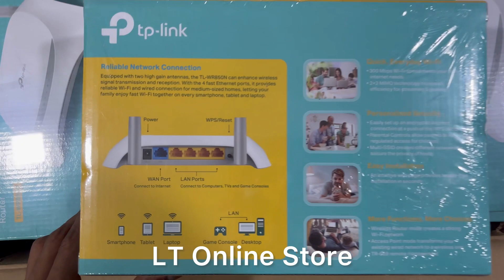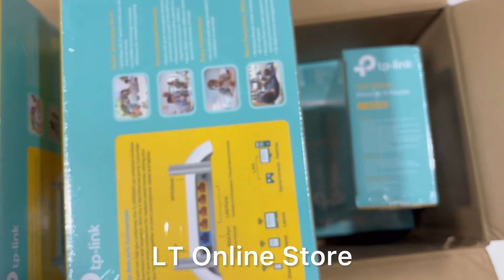TP Link WR850N 300Mbps Wireless N Speed Router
Brand Cable Connector
Frequency Band Class Single-Band
Wireless Type 802.11n, 802.11bgn
Router
Power Adapter

TL-WR850N 300Mbps Wireless N Speed Router Information
Technical Details
Brand ‎Cable Connector
Manufacturer ‎TP-LINK
Model ‎TL-WR850N
Product Dimensions ‎18 x 12 x 3.45 cm
Item model number ‎TL-WR850N
Mounting Hardware ‎Power Adapter, Router
Connector Type ‎Wi-Fi
Manufacturer ‎TP-LINK
300Mbps wireless transmission rate ideal for both bandwidth sensitive tasks and basic work
Supports Agile Config- Enable ISPs to customize default configurations by themselves.
Parental Controls manage when and how connected devices can access the internet
IPTV supports IGMP Proxy/Snooping to optimize IPTV streaming
Compatible with IPv6 (Internet Protocol version 6)
Guest Network provides separate access for guests while securing the home network